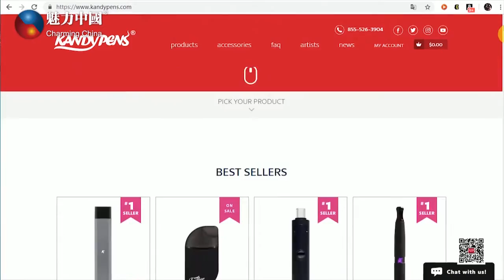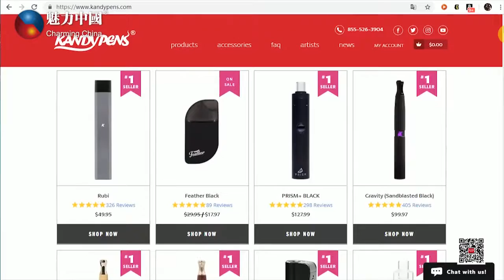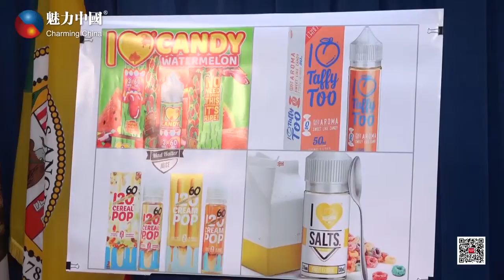停止向未成年人推销电子烟！ 洛杉矶发首起诉讼案